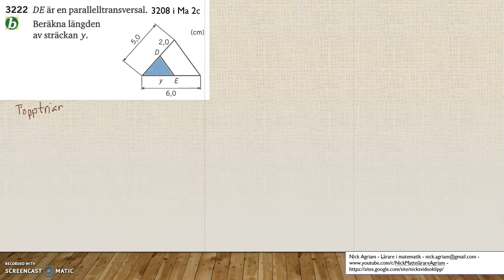Matematik 5000 Ma 2b Kapitel 3 Topptriangelsatsen och transvelsalsatsen 3222